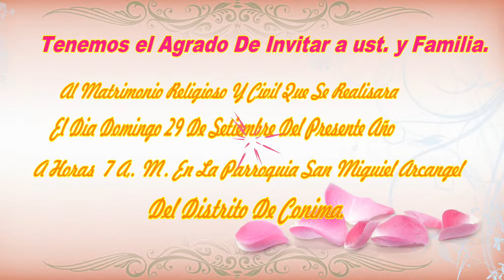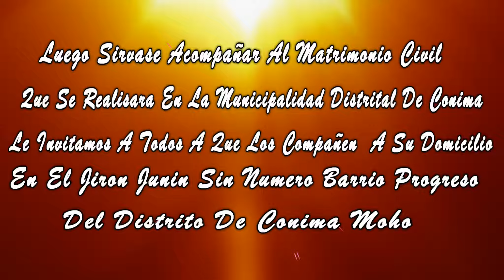Invitacion De Matrimonio De JULIO Cesar y lourdes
GRAN PODER PRODUCCIONES